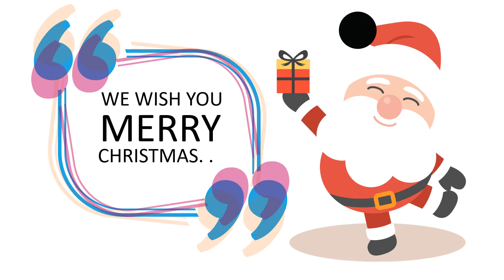Christmas wishes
Petbox.in